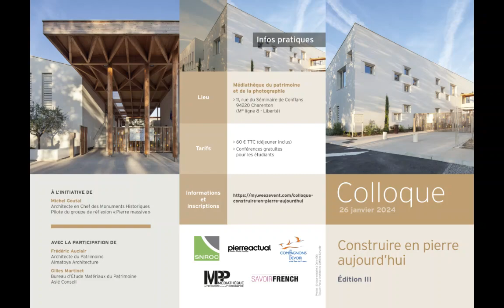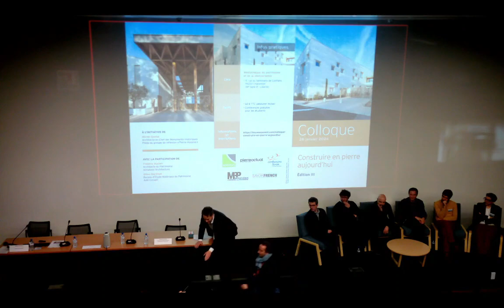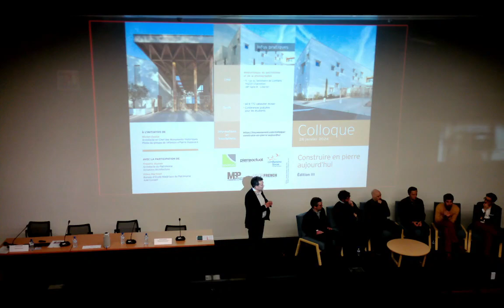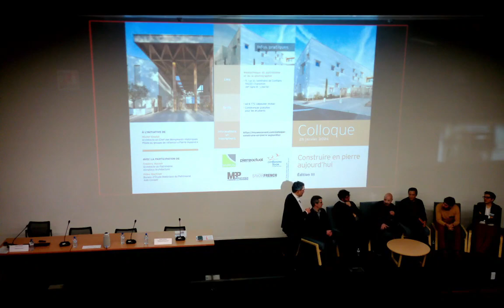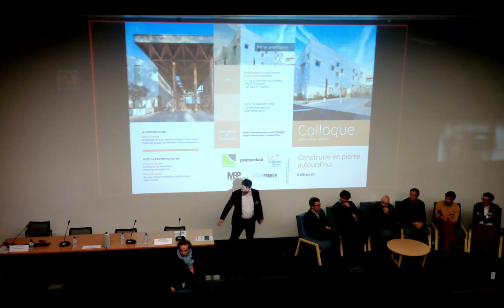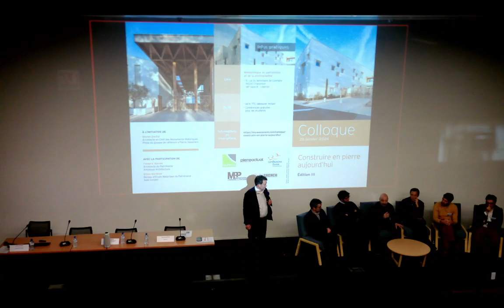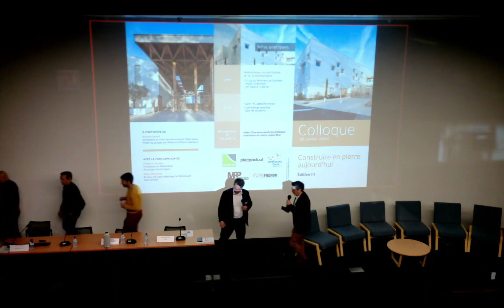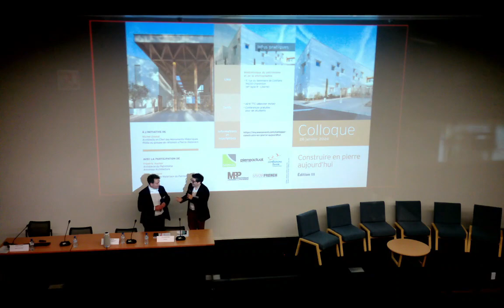Table Ronde et conclusion